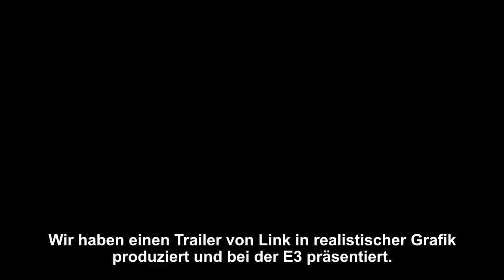The Legend of Zelda Twilight Princess HD Entwickler Retros